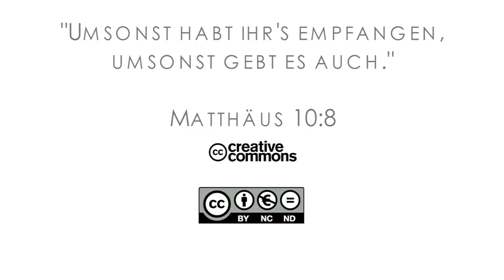15Q04 / 11-03 Jeremia